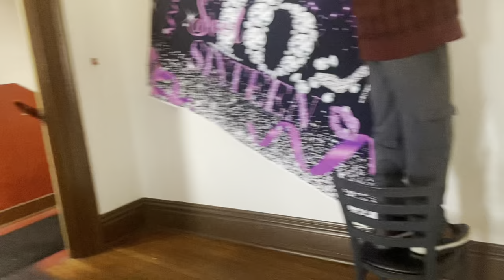Sweet 16 Vlog | Got my nose pierced 🫢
Socials:
Snap:
Prettylife_xoxo
Sources:
iMovie
Created by Canva